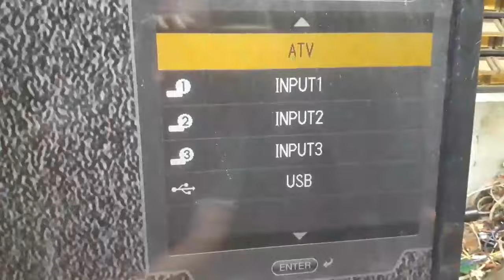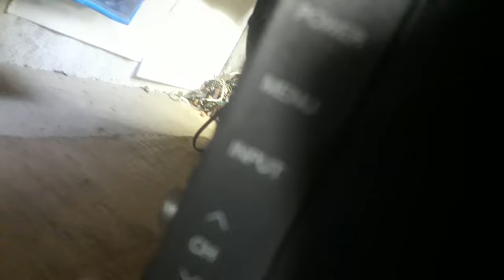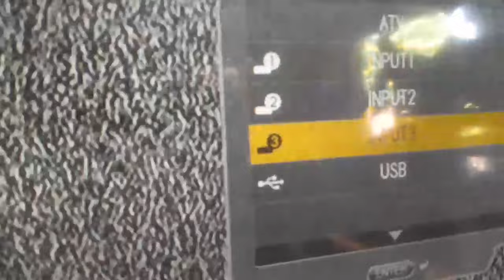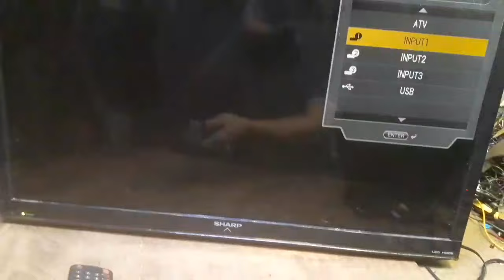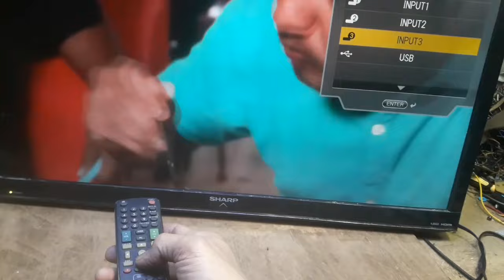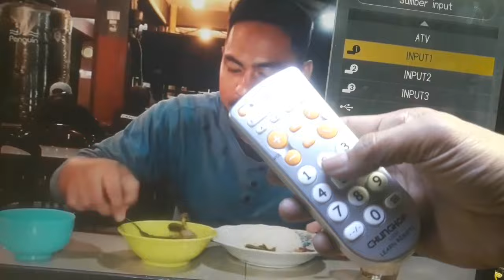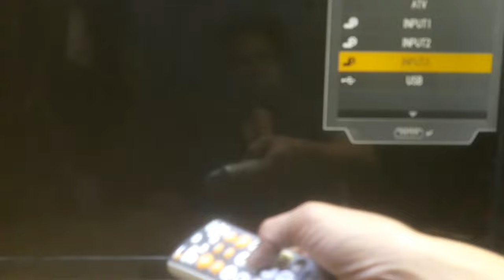cara pasang STB di tv sharp Aquos || cara mengcopy remote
pakai antena ini juga bisa PF5000 PLUS BOOSTER TANAKA WB58T,,
Bisa juga pakai kabel jenis ini
Kabel Coaxial RG6 Venus atau KABEL TANAKA NEW RG 6 / 5C 75 ohm

Pakai ini juga bagus.
kabel kitani 5c , antena pf hdu 25

Untuk pembagi  sinyal penerima tv Pakai CATV , 1 input 4 output ke TV , bisa sekaligus  jadi penguat power antenanya
pakai DVB T2 Evinix. plud Bosster Dx 5000 serta Antena px 104 juga bisa

STB Android ya STB yg OSnya Android kaya pake HP Android tinggal colok Adaptor+HDMI ke TV trus masukkan akun Google, sambungkan Wifi, Install aplikasi Disney+ Hostar, Netflix, Mola TV, Vidio dll udah bisa streaming Movie, Serial, Siaran TV dll

Untuk menikmati siaran Digital S2 Tuner (DVB-S2), maka pelanggan cukup menambahkan piringan parabola dan LNB kabel untuk membantu penerimaaan siaran. Selain channel lokal dari Indonesia juga ada banyak channel dari luar negeri yang bisa ditangkap dengan menggunakan perangkat ini. Misal channel yang berasal dari Asia dan juga channel lain dari seluruh penjuru dunia

kalau tidak dapat siaran
dan Udah di  coba auto search berkali-kali
Buka Menu dan silahkan pilih dan cari negara Malaysia atau Singapore.
dan di coba scan lagi.

Siaran tv digital berbayar yang menggunakan parabola, contohnya Indovision atau Top TV. Perangkat parabola dan receiver-nya dipinjamkan gratis.
Sedang untuk siaran tv digital gratis yang menggunakan parabola kita harus membeli perangkat parabola digital + receiver-nya sendiri, contohnya merk seperti Venus. Dengan parabola jenis ini kita tak lagi direpotkan oleh iuran bulanan.Siaran tv digital yang dipancarkan lewat kabel (cable TV) sistem penyiarannya dinamakan DVB-C (Digital Video Broadcasting-Cable). Siaran tv digital yang dipancarkan lewat satelit dinamakan DVB-S (Digital Video Broadcasting-Sattelite). Sedang siaran tv digital lewat darat (tanpa parabola) dinamakan DVB-T (Digital Video Broadcasting-Terrestrial), untuk Indonesia menggunakan standar DVB-T generasi ke-dua (DVB-T2).
Yang dimaksud siaran tv digital lewat darat, stasiun tv-nya memancarkan sinyal tv digital lewat pemancar atau relay pemancar, diterima antena uhf/vhf dan nikmati. Dan yang pasti, GRATIS !! Lebih murah tanpa harus beli parabola untuk mendapatkan sinyal tv yang bagus. Jadi kondisinya sama seperti nonton tv zaman dulu, beli tv + antena uhf/vhf, bahkan antena dalam rumah (indoor), selesai !! Inilah yang saya maksud pada tulisan sebelumya,
Ada dua syarat untuk mendapatkan sinyal tv digital lewat darat ini (DVB-T2),
1. Pesawat TV nya harus bisa menerima sinyal tv digital DVB-T2.
Karena sinyal tv digital di Indonesia dipancarkan dengan format DVB-T2 maka pesawat tv-nya pun harus memiliki Tuner DVB-T2. Jadi sebelum anda membeli pesawat tv digital pastikan ada Tuner DVB-T2-nya. Kalau tidak ada coba cari jenis atau merk lain, daripada nyesel dikemudian hari. Cari info selengkap-lengkapnya
Pesawat TV Led atau LCD yang sekarang banyak beredar dipasaran walaupun kata penjualnya sudah digital tapi perlu dipastikan dulu, digitalnya pakai Tuner DVB-T2 apa tidak. Kebanyakan sepertinya masih pakai Tuner DVB-T saja. Jenis pesawat tv ini digital juga tapi tidak akan bisa menangkap siaran tv digital yang dipancarkan dengan sistem DVB-T2, hanya dengan menggunakan antena uhf/vhf.
Berikut screenshot yang saya dapatkan dari situs salah satu Produsen Led TV Indonesia bagian Layanan FAQ:
Bila terlanjur memiliki pesawat tv digital DVB-T, untuk mendapatkan sinyal tv digital solusinya tetap harus membutuhkan perangkat penerima digital DVB-T2 (Set Top Box DVB-T2) layaknya TV analog.

2.  Gunakan Set Top Box DVB-T2.
Jika ingin tetap menggunakan pesawat tv analog atau terlanjur punya tv digital yang menggunakan tuner DVB-T, untuk mendapatkan sinyal tv digital dengan antena uhf/vhf, gunakan perangkat penerima digital,

TV LED yang sudah SUPPORT DVB-T2=

Samsung 32T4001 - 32 Inci HD - Dolby Digital Plus

Polytron PLD 32TV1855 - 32 Inci HD - Tower Speaker Stereo

Coocaa 32D5T - 32 Inci HD IPS - SRS Dolby Audio+

LG 32LM550BPTA - 32 Inci FHD - Dolby Audio Cinema Sound Experience

TCL 32B3 - 32 Inci FHD HDR - Dolby Audio Surround 5.1

Sharp Aquos LED 2T-C32DC1i - 32 Inci HD - Dolby Audio

Panasonic 32H410G - 32 Inci HD - Dolby Audio

panasonic TH-32F306G (Digital)

Changhong 32H1 - 32 Inci HD

Toshiba 32L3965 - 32 Inci HD Teknologi 10-bit Video Processing - Dolby Atmos

Aqua LE32AQT6200T - 32 Inci HD - Auto Volume Leveler

cara cek psu samsung plasma. (1) Power_on di gndkan.dan (2) VS_on kasih R 1K ke stby 5v.